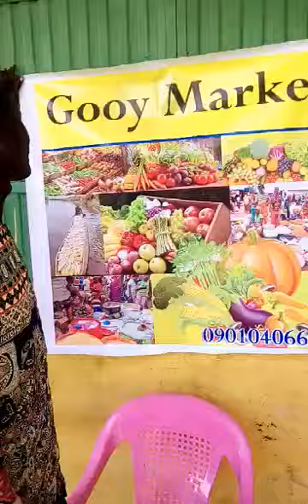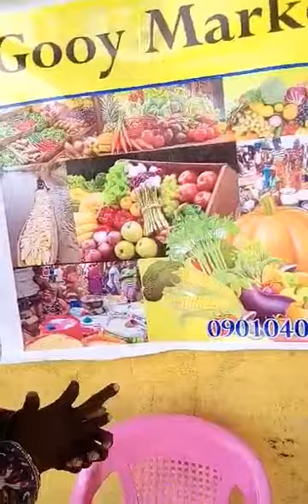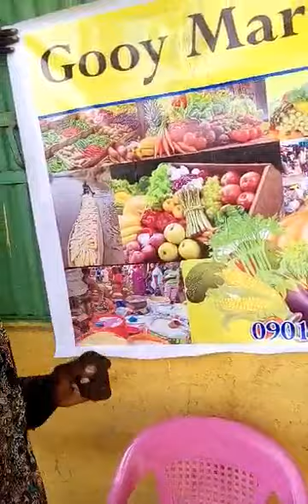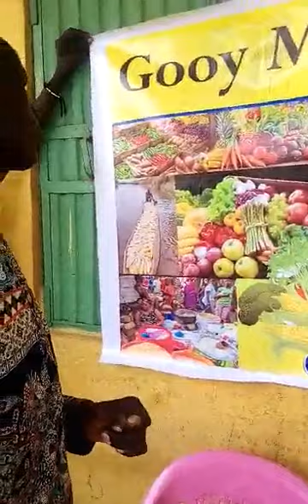Gooy Market in Gambella Ethiopia at the GooyBank and NuerBank Business Office Centre.